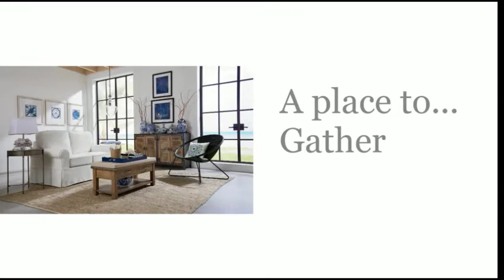Best saucer chair 2020 top 5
Best saucer chair 2020

Here given most popular saucer chair 2020